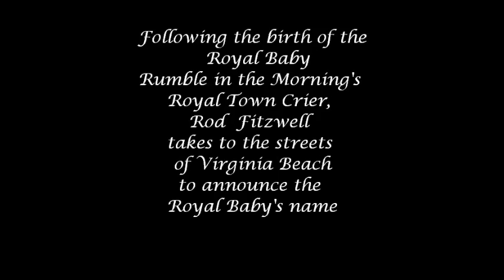Rumble in the Morning's Town Crier